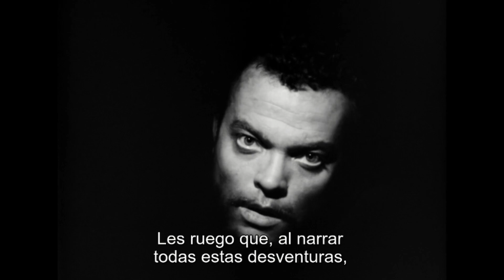Otelo - Orson Welles (1952) - In The Grave - Memorias del Cine - YouTube